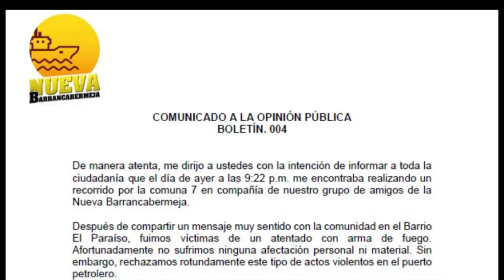Campaña de Nicolás Contreras denuncia atentado en su contra